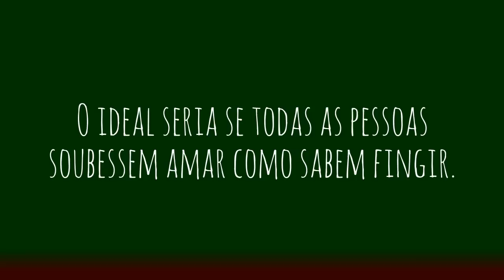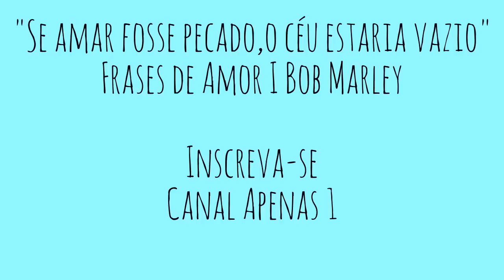Frases de Amor I Bob Marley